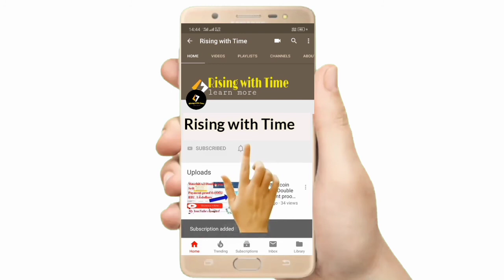New flute ringtone 💖 by nature//best forever 2020 // verry cool flute tone // download 👇Discription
Download link 👇👇👇👇👇👇👇👇👇

Download and injoy

flute ringtone song.
fiute ringtone cg.
ringtone song.

Appreciate Them. If Any Of The Owners Have A Problem With

Thank you from my❤️❤️❤️❤️❤️